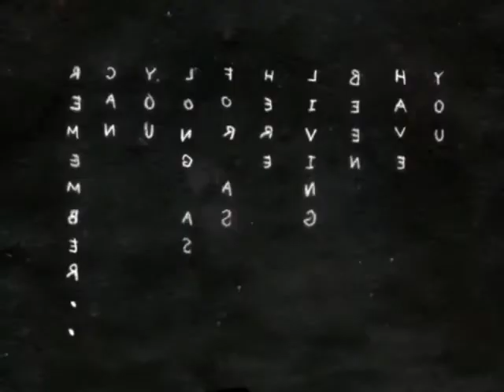Omori Fan Trailer